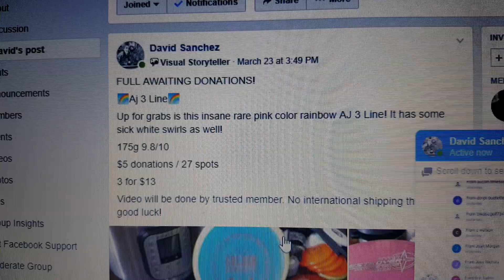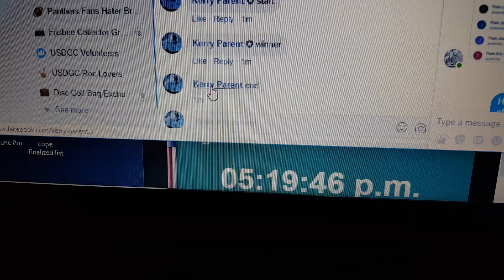David Sanchez pink AJ 3-26-19